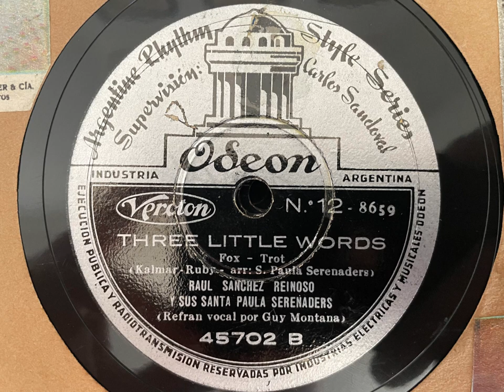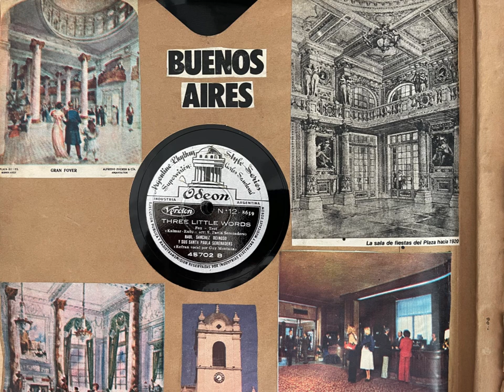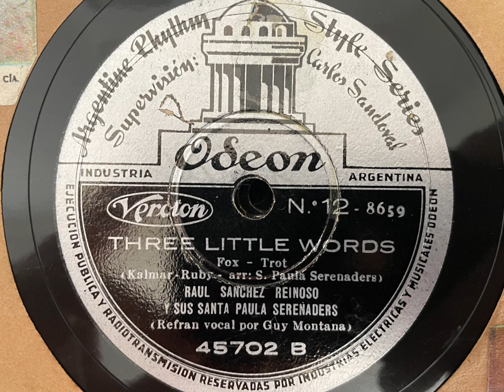Three Little Words - Raul Sanchez Reinoso & His Santa Paula Serenaders - Argentinian Odeon 45702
Side 12 of the Argentine Rhythm Style Series, recorded in Buenos Aires, 1936.